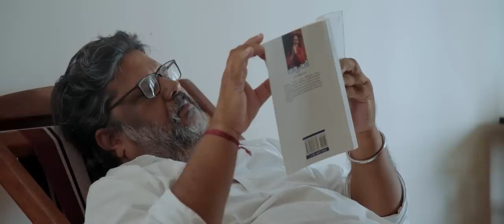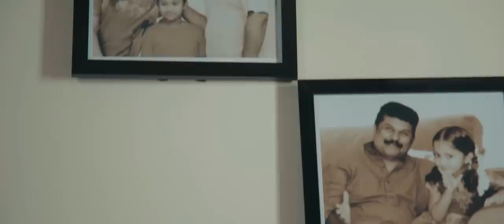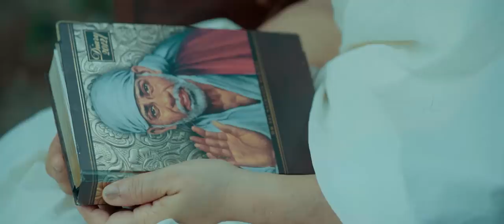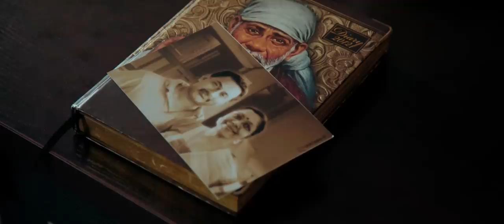Pratheeksha | Malayalam Short Film | Jee Chirackal | Jessy Rajesh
Written & Directed by : Jee Chirackal
Producer : Jessy Rajesh Nambiar
Banner : Ocean Castle
Dop : Tharun Bhaskaran
Sound Design : Sunil Omkar
Editor : Reneesh Ottapalam
Background Score : Pramod Sarang
Costume : Ajmal
Make Up : Midhun
Sound Recording : Aman Mehta, Akhil Bhaskar
Flute & Saxophone : Suresh Kalabhavan
Colorist : Aarush Joseph
Assistand Director : Sajin CK
Unit : Vyshna Movies
Studio : Magic Mango Film Studio, Omkar Sound Studio